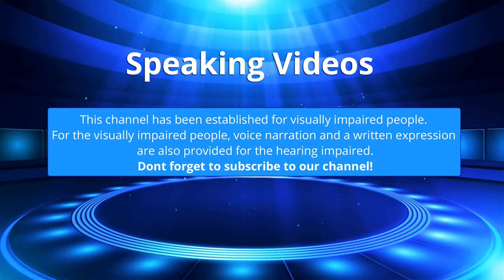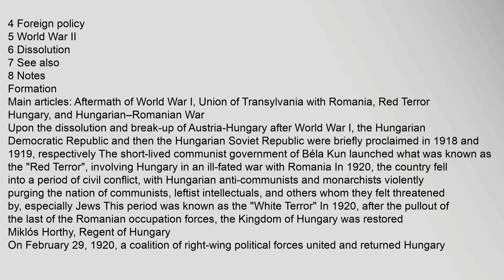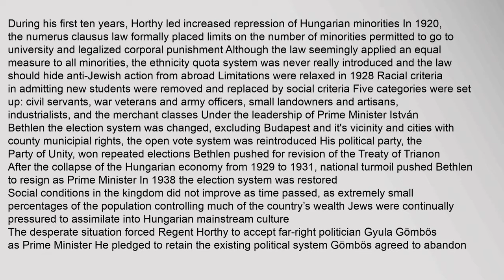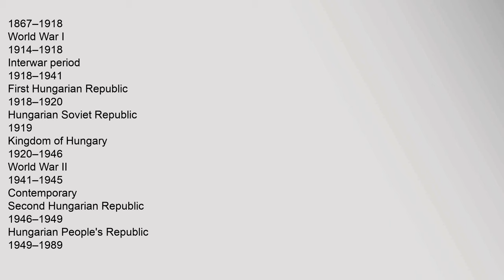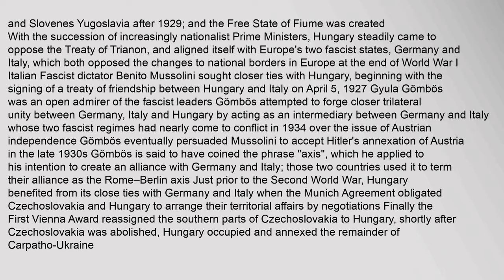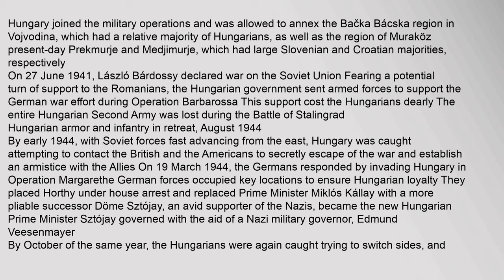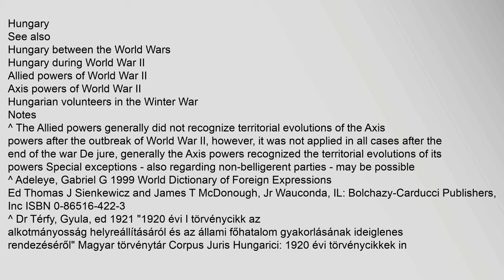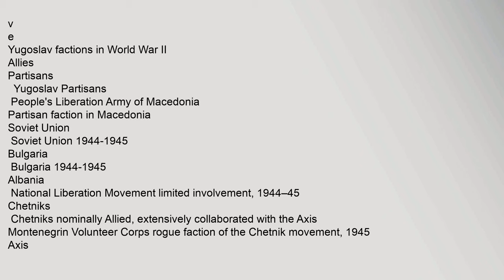Kingdom of Hungary (1920–46)